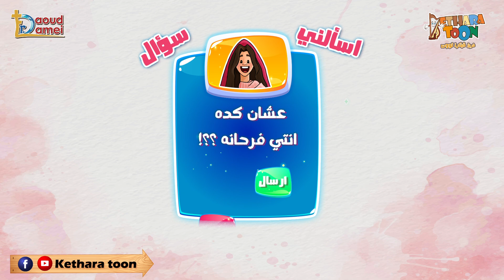القيامة - قومنا معاه - أبونا داود لمعي